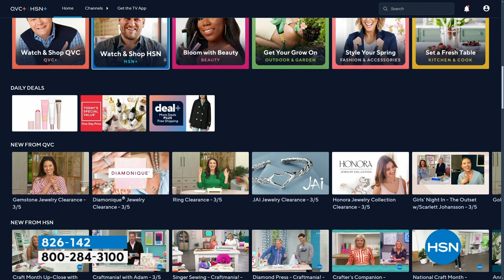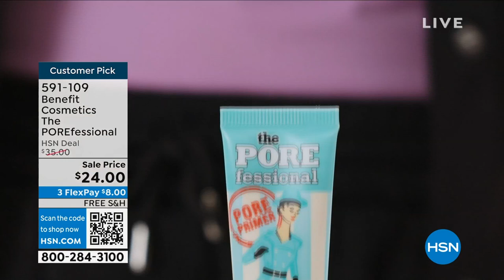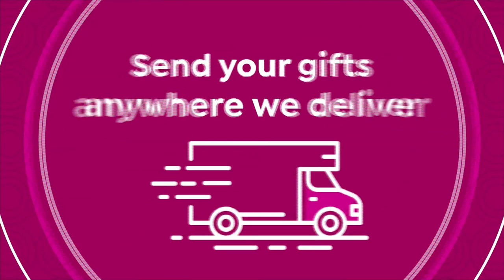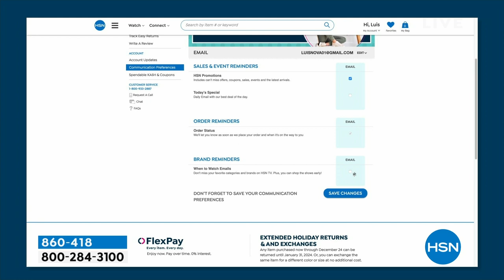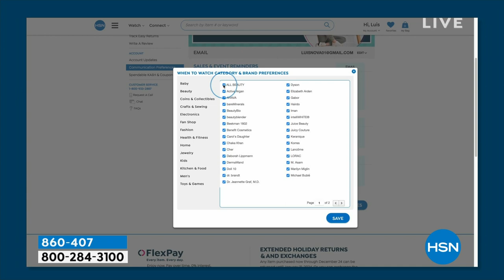HSN | Doll 10 Beauty by Doris Dalton 03.06.2024 - 12 PM